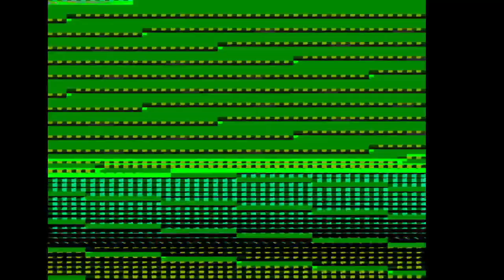Evil Whisper - Reggio Emilia - 03 Volviendo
Live Ex-Caserma Zucchi - Reggio Emilia - May 2003